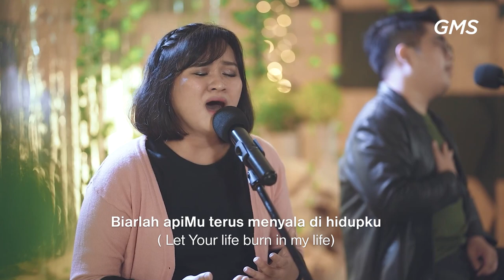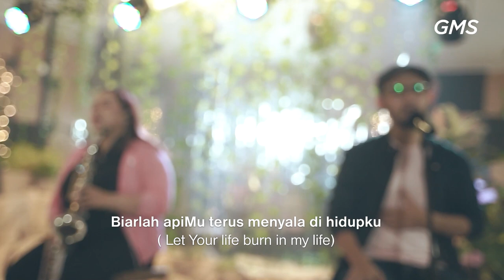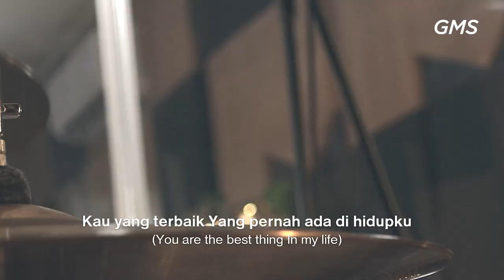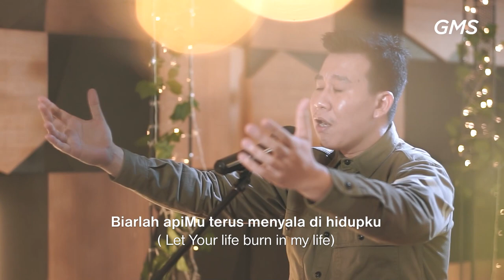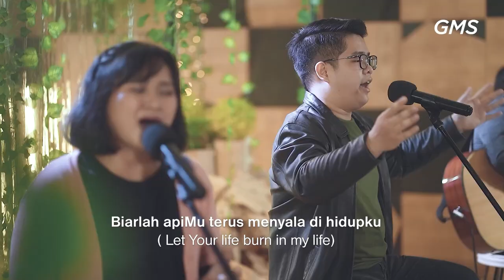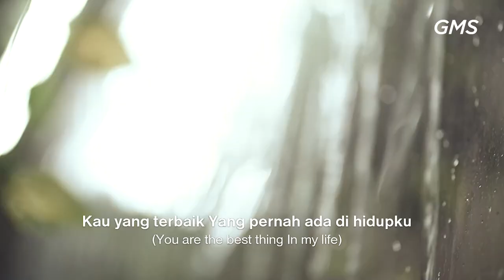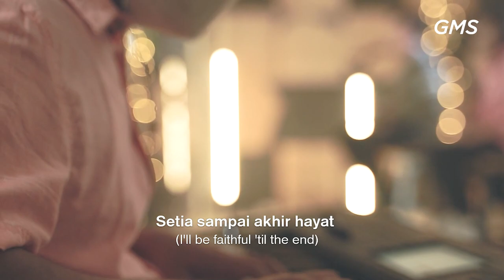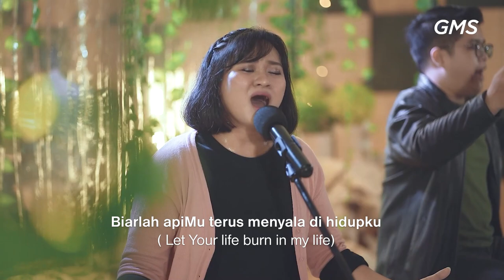YANG TERBAIK | Worship Night 11 GMS JATENG & DIY